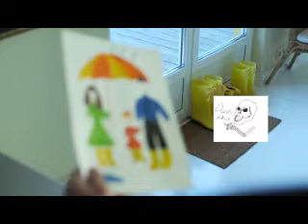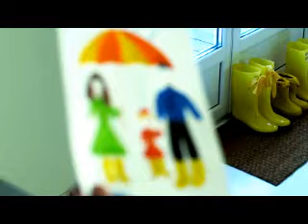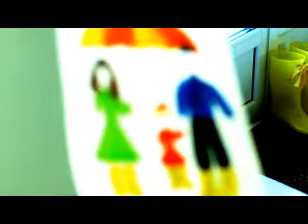*Almost* CREEPYPASTA: The Weather Channel (Lost Episode)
Written by 9 0 s gin ger. Transcript